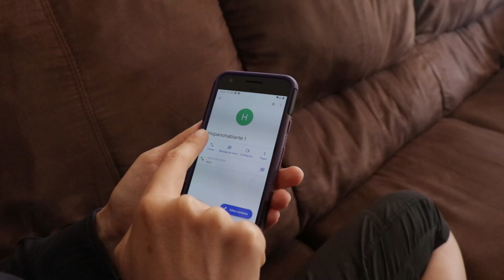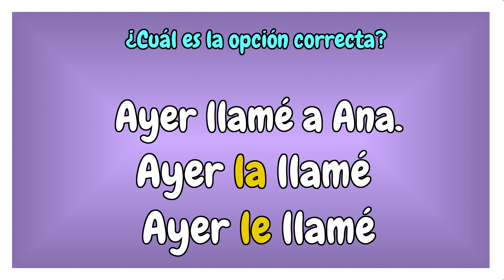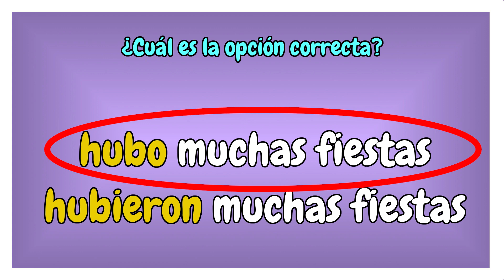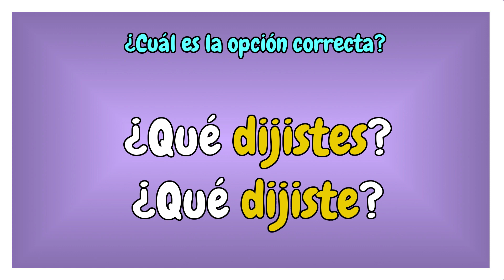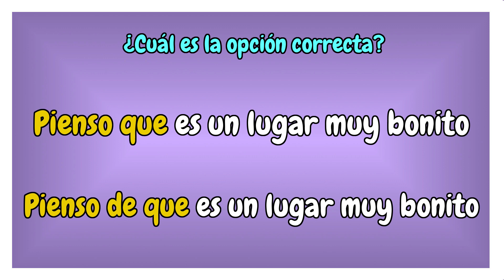5 Common Mistakes That Native Spanish Speakers Make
Grammar is good to understand language but you shouldn't get obsessed with it. People don't speak using grammar rules. In real life, people make mistakes all the time and it doesn't matter much (unless you're a translator or your job depends on an excellent use of language).

With this video I want to show you that we all make mistakes, often. It shouldn't be an obstacle for you to use what you know and grow it. As long as you notice the mistake (native Spanish speakers usually don't notice), learn from the mistakes you make (after you notice them), and correct them for next time you open your mouth to talk to someone, it's all good.

1. Main Camera
2. Little Camera
3. Backdrops & lights
4. Main Mic
5. Audio Recorder
6. Lav Mic
7. Camera Light
8. Tripod
9. Old Camera
10. Batteries...

Book Suggestions

Si eres un estudiante que comprende muy bien el español, es hora de usar un diccionario de español a español. Te recomendamos este:  Diccionario práctico del Estudiante.